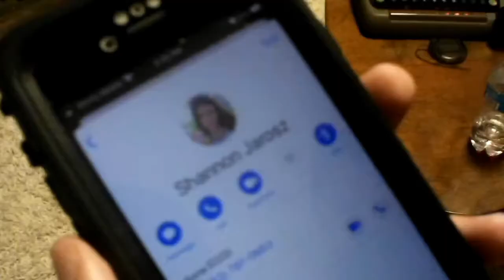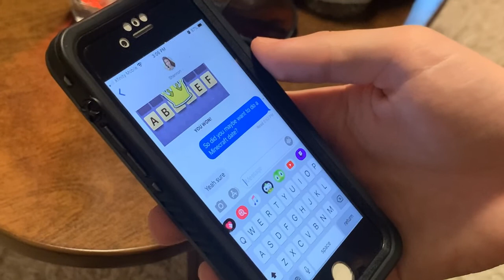Silent Film: Love is Hard (2020)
Originally Filmed September 29 2020, Skitsophrenic Productions and Fishman Corporations present Love is Hard, Sometimes love is really hard for people especially for this man named Alex, he struggles with trying to set a date with who he thinks to be a women named Shannon, but as we find out that isn't true.